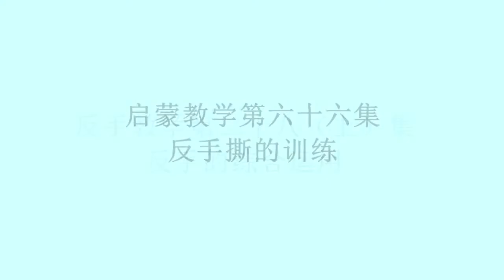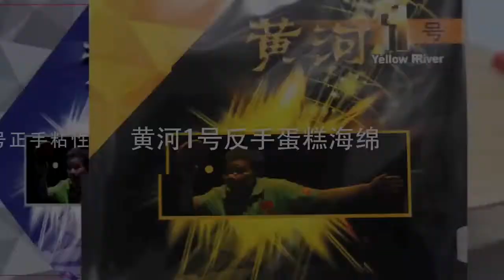《黄河教你打乒乓启蒙教学》第66集：反手撕的训练